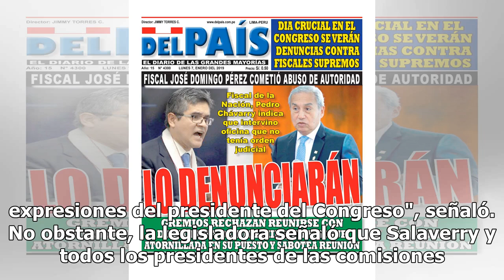Bartra a Del Solar: Que se ponga 15 días para resolver los problemas del país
En respuesta a los términos de la cuestión confianza, la presidenta de la Comisión de Constitución, Rosa Bartra (Fuerza Popular), dijo que el jefe del Gabinete Ministerial, Salvador del Solar, "haría ...